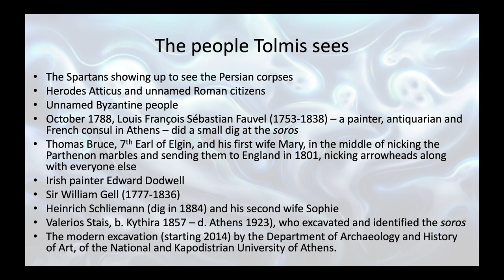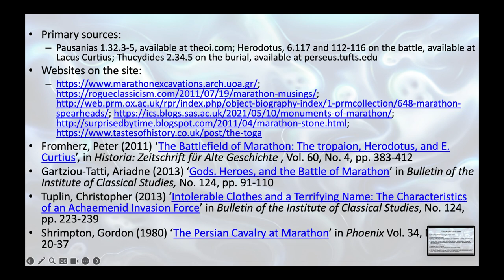PODCAST CLASSIC: The ghosts of the Battle of Marathon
Creepy Classics Podcast Classic episode from April 2023: the Athenian army fight and win a famous victory at Marathon, but Tolmis finds himself living the battle over and over again in an endless loop... This story is inspired by Pausanias 1.32.3-5 and based partly on Herodotus 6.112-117. It's followed by a discussion of the Battle of Marathon, battlefield ghosts, and the history of the site itself.

Reference List:

Primary sources:
Pausanias 1.32.3-5, available at theoi.com; Herodotus, 6.117 and 112-116 on the battle, available at Lacus Curtius; Thucydides 2.34.5 on the burial, available at perseus.tufts.edu

Fromherz, Peter (2011) ‘The Battlefield of Marathon: The tropaion, Herodotus, and E. Curtius’, in Historia: Zeitschrift für Alte Geschichte , Vol. 60, No. 4, pp. 383-412

Gartziou-Tatti, Ariadne (2013) ‘Gods. Heroes, and the Battle of Marathon’ in Bulletin of the Institute of Classical Studies, No. 124, pp. 91-110

Tuplin, Christopher (2013) ‘Intolerable Clothes and a Terrifying Name: The Characteristics of an Achaemenid Invasion Force’ in Bulletin of the Institute of Classical Studies, No. 124, pp. 223-239

Shrimpton, Gordon (1980) ‘The Persian Cavalry at Marathon’ in Phoenix Vol. 34, No. 1, pp. 20-37

Detail from the Chigi vase showing hoplite warfare, in the Museo nazionale etrusco di Villa Giulia in Rome: Unknown author (Chigi Painter), Public domain, via Wikimedia Commons

Vase showing a Greek and a Persian fighting each other, in the National Archaeological Museum of Athens: Ελληνικά:  ΆγνωστοςFrançais :  Coupe attribuée au Peintre de Triptolème., Public domain, via Wikimedia Commons

Self-portrait, author’s own

Portrait of Heinrich Schliemann: Eva Nienholdt: Pelz in der Mode des 19. Jahrhunderts Teil II. Kapitel VI der Beitragsfolge: Pelz in der europäischen Kleidung - Vorgeschichtliche Zeit bis zur Gegenwart. In: Das Pelzgewerbe Nr. 4, 1957, Hermelin-Verlag Dr. Paul Schöps, Leipzig u. a., S. 153, via Wikimedia Commons

Portrait of Sophia Schliemann wearing the “jewels of Helen”: Emil Ludwig: Schliemann : Geschichte eines Goldsuchers. Wien: Zsolnay, 1932, via Wikimedia Commons

00:00 Intro
00:54 Story
20:10 Discussion